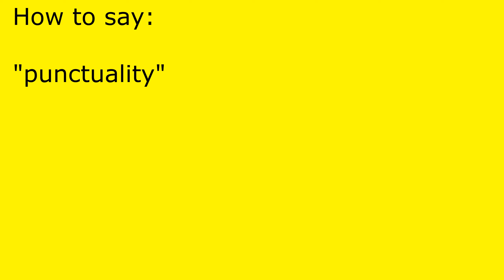How to pronounce punctuality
punctuality pronunciation.